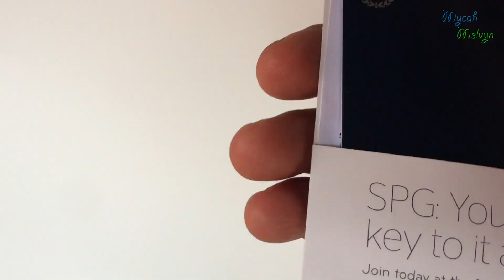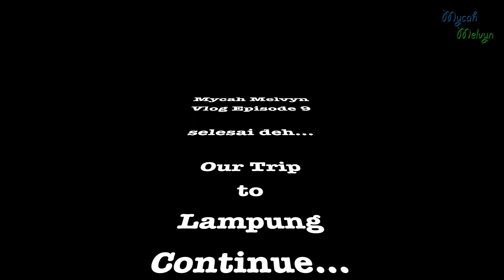Penyebrangan Merak Bakauheni | Kapal Ferry ke Lampung | Liburan ke Lampung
Mycah Melvyn goes to Lampung
Hari ke-1

Pertama kalinya kita ke Lampung, ternyata banyak tempat wisata yang bagus... sayang kurang di rawat

Hope you enjoy our channel